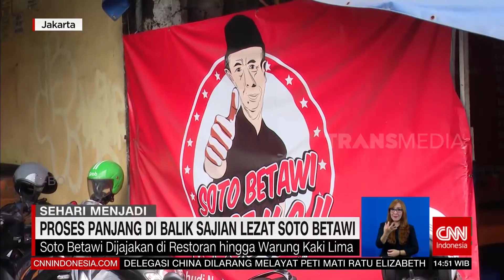Proses Panjang DI balik Sajian Lezat Soto Betawi | REDAKSI (17/09/22)